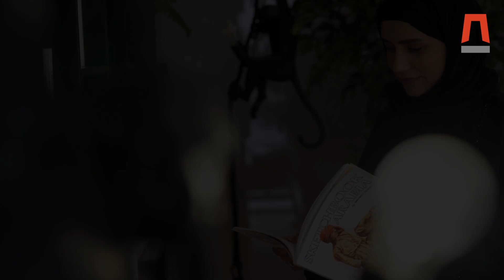اليوم العالمي للمرأة 2023 | International Women’s Day 2023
تقديراً وعرفاناً وتكريماً للمرأة في حياتنا بوصفها الأم والزوجة والموظفة والمسؤولة وغيرها من الأدوار التي تؤديها، نهنئ كل نساء رأس الخيمة والإمارات والعالم، بمناسبة اليوم العالمي للمرأة، ونحتفي اليوم معاً بعطاءاتها وتضحياتها ومساهماتها وجهودها الملهمة في بناء الإنسان والأوطان. أنتن صانعات الحاضر الجميل والمستقبل المشرق.

In appreciation, gratitude and in honor of the mothers, wives, sisters and daughters of this world, we congratulate the women of Ras Al Khaimah, the UAE and beyond on the occasion of International Women’s Day. Today we celebrate the sacrifices, vast contributions and inspiring efforts of women in building peoples and nations. You are the creators of our beautiful present and the bright future that awaits.